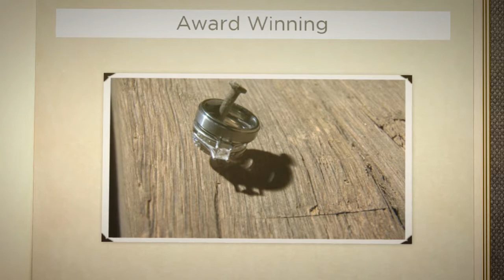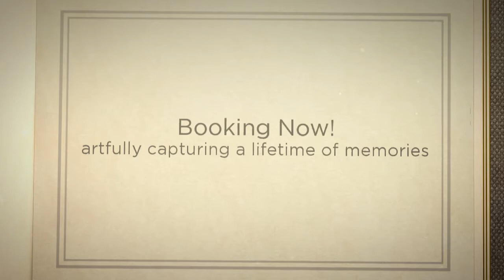Best Cincinnati Wedding Video - Best Dayton Wedding Video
A short demo for Best Cincinnati Wedding Video - Best Dayton Wedding Video